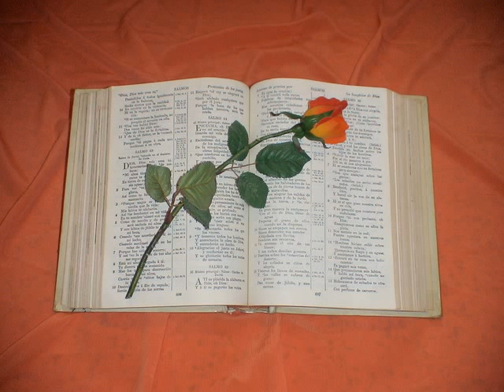Salmos. Capitulo 3.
Salmos 3
1. ¡OH Jehová, cuánto se han multiplicado mis enemigos! Muchos se levantan contra mí.
2. Muchos dicen de mi vida: No hay para él salud en Dios. (Selah.)
3. Mas tú, Jehová, eres escudo alrededor de mí: Mi gloria, y el que ensalza mi cabeza.
4. Con mi voz clamé á Jehová, Y él me respondió desde el monte de su santidad. (Selah.)
5. Yo me acosté, y dormí, Y desperté; porque Jehová me sostuvo.
6. No temeré de diez millares de pueblos, Que pusieren cerco contra mí.
7. Levántate, Jehová; sálvame, Dios mío: Porque tú heriste á todos mis enemigos en la quijada; Los dientes de los malos quebrantaste.
8. De Jehová es la salud: Sobre tu pueblo será tu bendición. (Selah.)